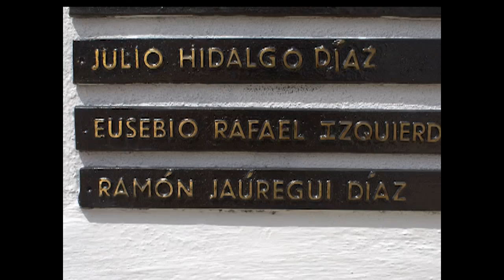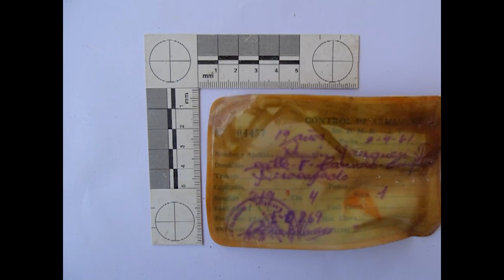Ofrecen conferencia de prensa sobre hallazgo de restos de combatiente cienfueguero de Girón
Especialistas forenses de la provincia de Matanzas ofrecieron una conferencia de prensa sobre la investigación que determinó la identidad de Ramón Jaureguí Díaz, combatiente cienfueguero en Girón.